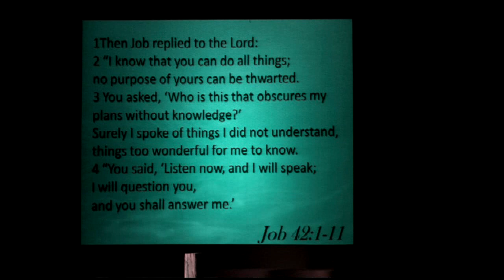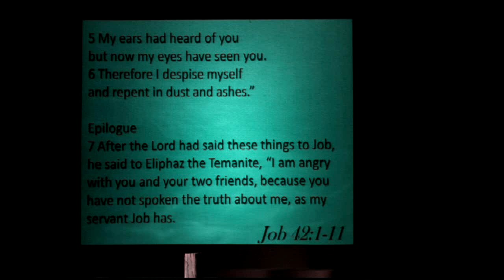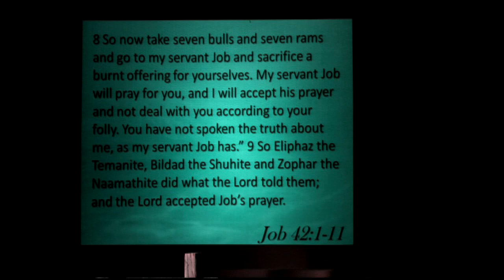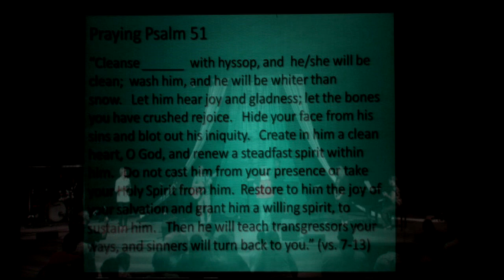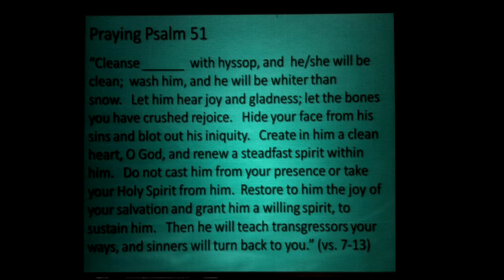Overflowing: The Fellowship of Believers